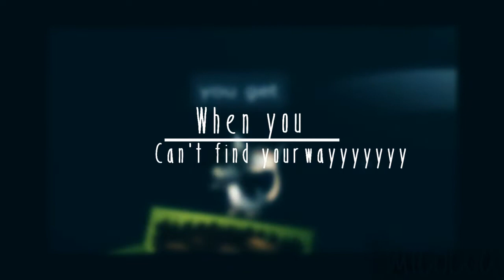World so cold//400 subscriber special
Yes I know, I got 400 subscriber over a month ago, but I've only just had the time and inspiration to make a video o3o

Okay yeah, so THANK YOUU SO MUCH FOR 400 SUBSCRIBERS :D You guys are amazing and I love you all :D Unless you're a mass murderer in which case I'm gonna run away now o-o

Tehe, when I hear this song it makes me think of attack on titan, that's why there are some scenes from attack on titan ^o^ Deal with it c; Plus attack on titan is love, attack on titan is life. At the same time I wanted to make a tfm music video, so that's why there's both, k bye.

AGAIN THANK YOU SO MUCH *PRETEND THERE IS A 5EVA HEART HERE CAUSE I CAN'T USE THE BRACKET I WANTED TO USE AHHHHHHHHHHHHHH*

I used 29 layers for this wtf

I'm actually really proud of this

I had my braces tightened today, my teeth hurt

It's 9:16pm and i have a need for ice cream.

So I got some ice cream.

It's now melting by my laptop fan.